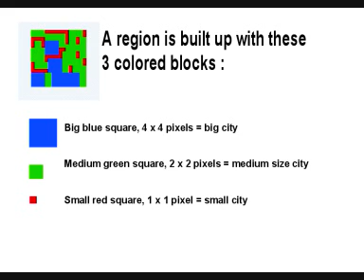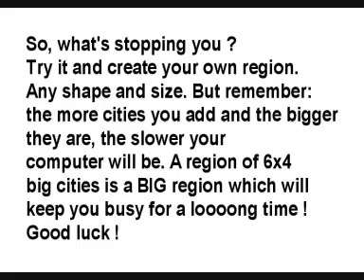SimCity 4 tutorial: make your own region.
This is my first upload on YouTube about SimCity 4.
As you can see, it is very easy to create your own region,
any shape or size. If you don't want to use those
little towns,
just create a region with big cities and a few medium sized ones.